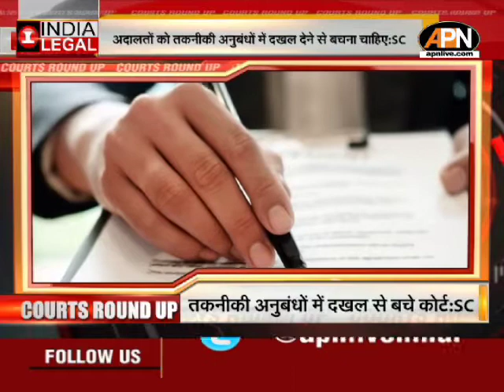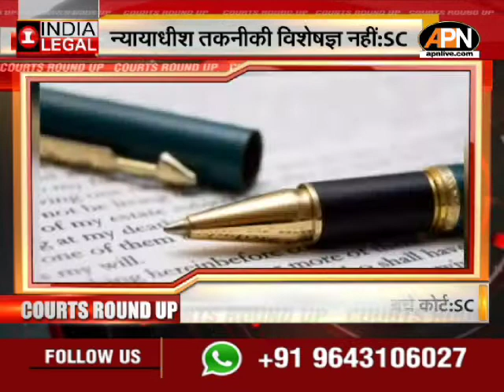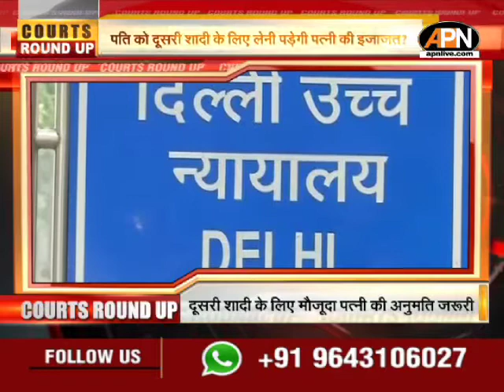Top Legal News of March 22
CJI रमन्ना का ड्रीम प्रोजेक्ट अब बनेगी हकीकत. CJI रमन्ना का NATIONAL JUDICIAL INFRASTRUCTURE AUTHORITY OF INDIA का प्रस्ताव केंद्र ने राज्यों के पास सुक्षाव के लिए भेजा. कानून मंत्री किरेन रिजिजू ने राज्यसभा में दी जानकारी

सुप्रीम कोर्ट ने दी जजों को नसीहत...कहा, न्यायाधीश तकनीकी विशेषज्ञ नहीं... अदालतों को तकनीकी अनुबंधों में दखल देने से बचना चाहिए

दिल्ली उच्च न्यायालय ने सभी बाल विवाहों को अमान्य घोषित करने की याचिका पर केंद्र सरकार से मांगा जवाब...याचिकाकर्ता को सुरक्षा मुहैया कराने का भी दिया निर्देश

बॉम्बे हाईकोर्ट से नारायण राणे को मिली राहत... बंगले पर BMC फिलहाल कार्रवाई पर फिलहाल रोक. याचिका पर सुनवाई होने दे...फिर 3 हफ्ते बाद हो कार्रवाई